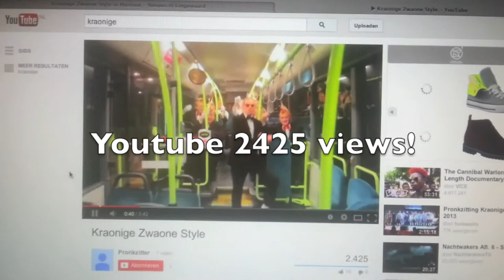shanti trailer 2